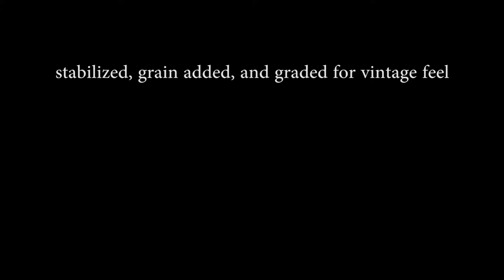Panasonic gh3 autofocus and grading test footage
taken on a hike in catalina shot at 1080p 24intra with continous autofocus on the panasonic gh3 with a 14-140 lens